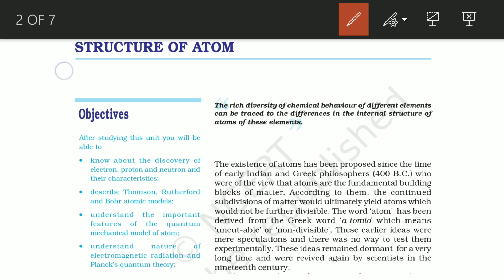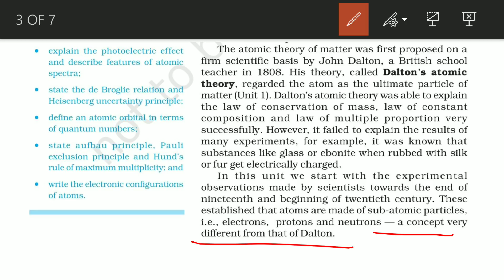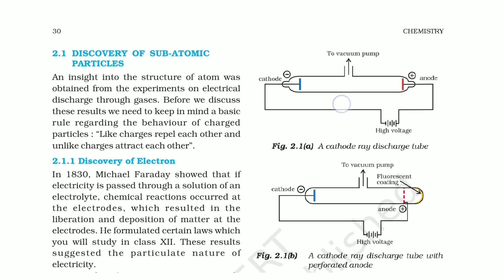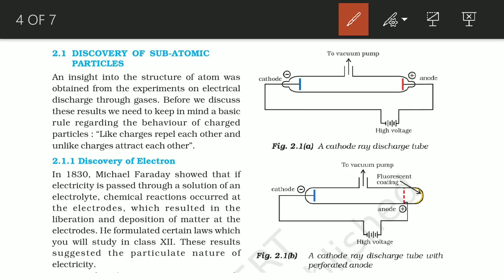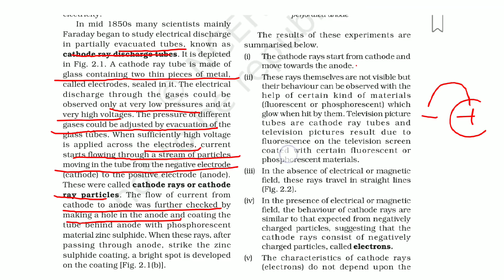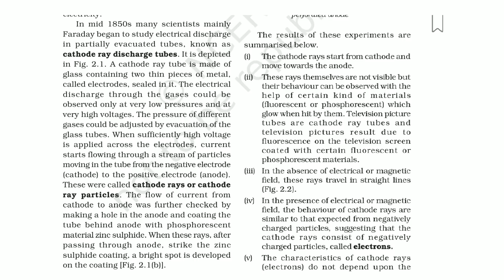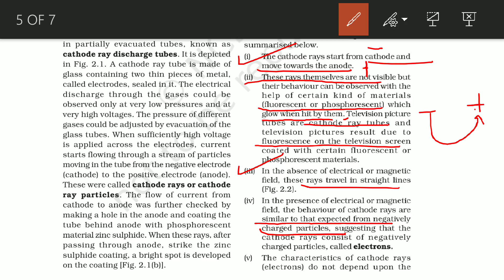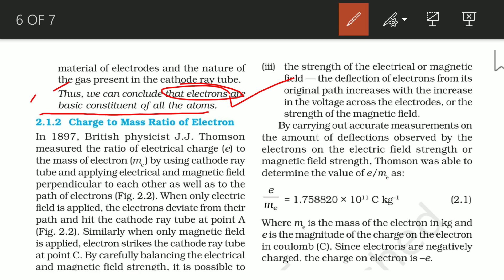Structure Of Atom NCERT Explanation Class 11 Chemistry | Discovery of Electron | Part 1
Hello students in this video we are going to discuss about the NEET/AIIMS 2020 Structure of Atom ch-2 Class 11 Full NCERT explanation with notes part 1

Hello students in this video we are going to start our new session for 2019-20
We will cover each chapter of Chemistry completely based on NCERT so that you can cover the whole NCERT for NEET/AIIMS/JIPMER 2020